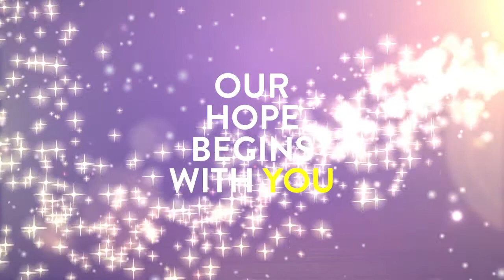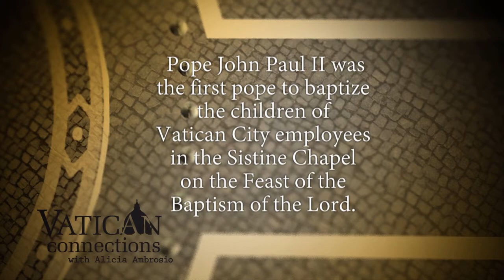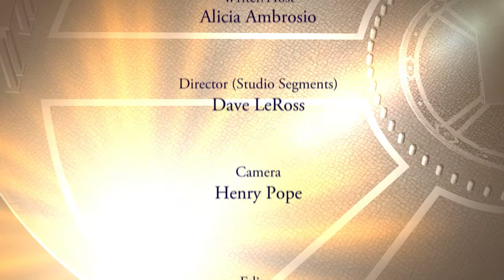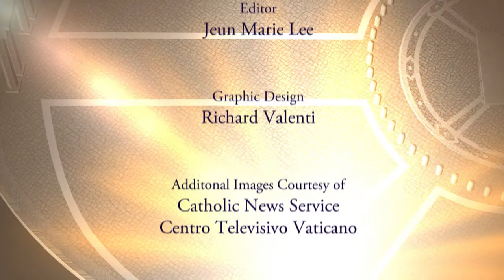New Year, New Dioceses : Vatican Connections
2016 brings with it new dioceses, new jobs, and new things to look forward to. We look at all the new things coming our way in 2016, and we look back over the Christmas season at the Vatican. What does Pope Francis want us to remember and do as we move forward?